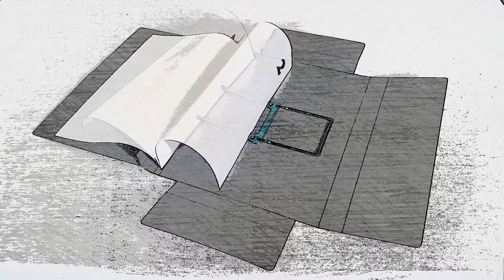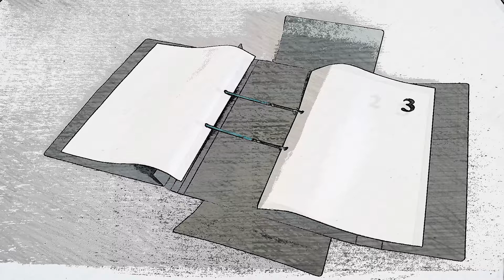Teczka na dokumenty z systemem Od Góry w Dół®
Instrukcja użytkowania III

Kompleksowe rozwiązanie dla urzędów i instytucji, wszędzie tam gdzie Instrukcja kancelaryjna reguluje m.in. zasady przyjmowania akt do archiwum zakładowego.

Innowacyjna teczka na dokumenty zaprojektowana przez archiwistę zakładowego z myślą o urzędnikach i nie tylko.